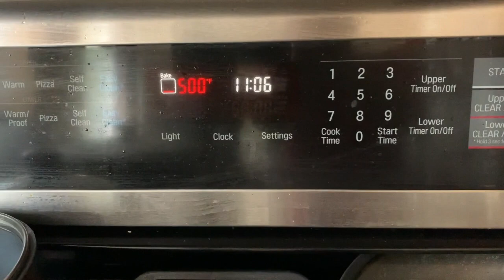Heart Healthy Ways - Japanese A5 Wagyu beef (Kobe beef) seared on Italian Lava Rock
Luxury Experiences by Bunty Sikka's Heart Healthy Ways to sear Japanese A5 Wagyu beef (Kobe Beef) on Lava Rock. Japanese A5 wagyu directly from Kagoshima Farms in Japan.